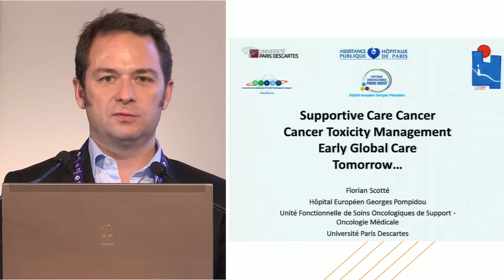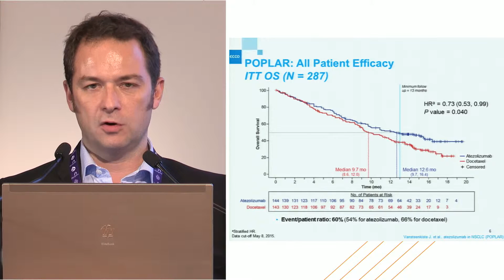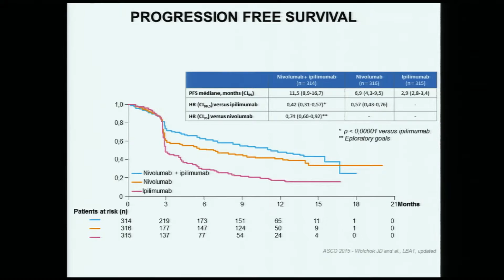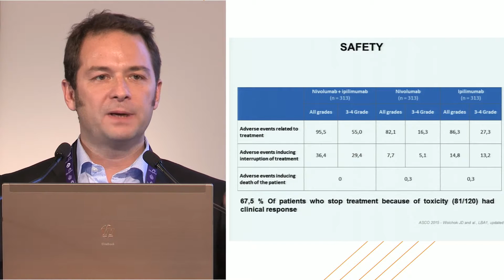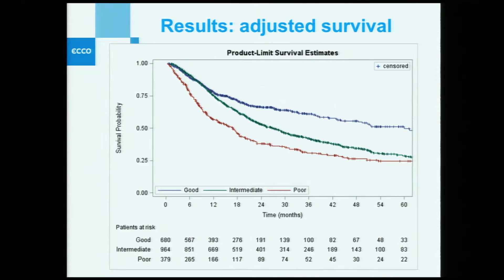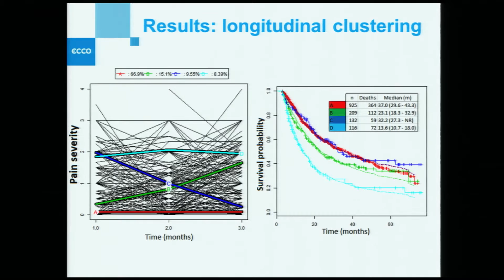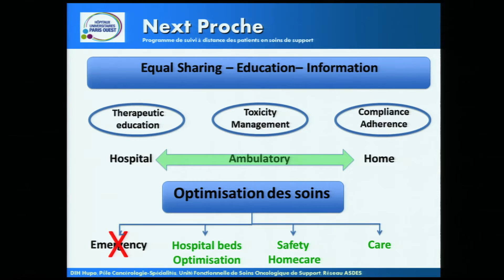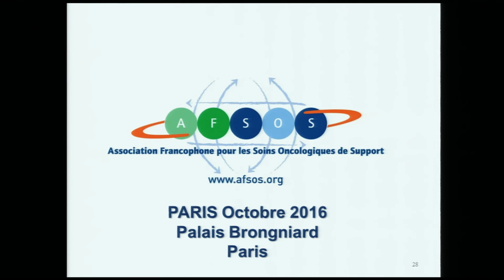Supportive Care Cancer - Florian Scotte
Supportive Care Cancer
Cancer Toxicity Management
Early Global Care
Tomorrow